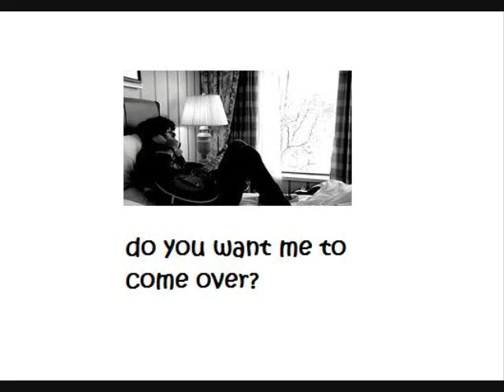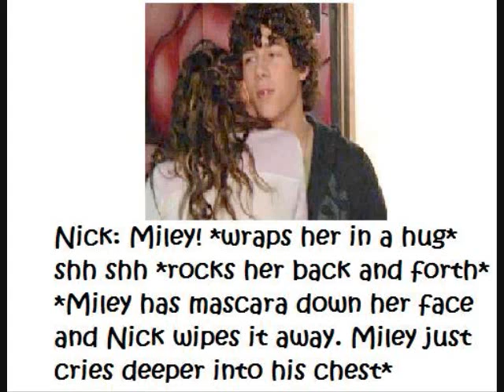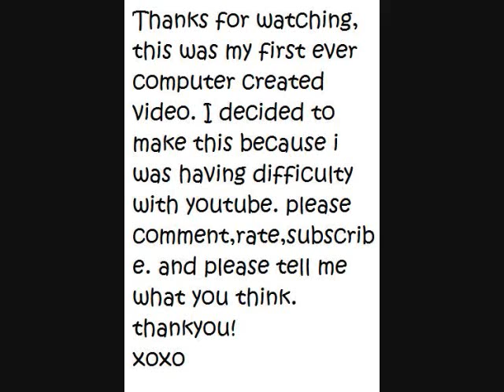A Jonas Brothers Niley Love Story! [12 part 3]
i worked hard on this(: lol